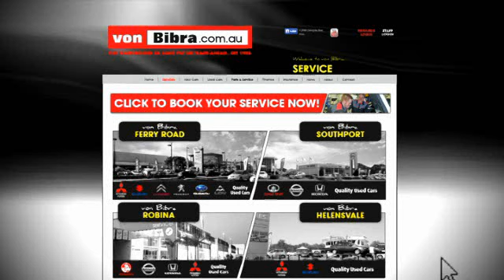von Bibra Service